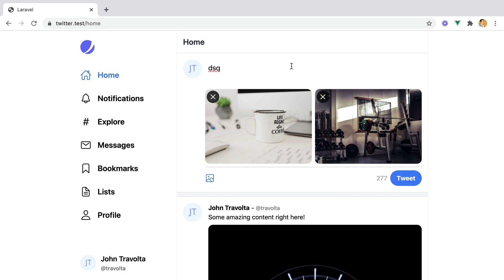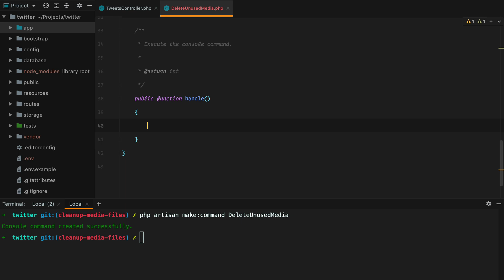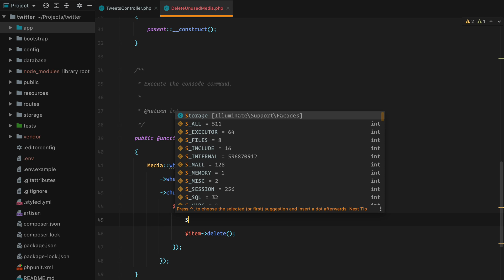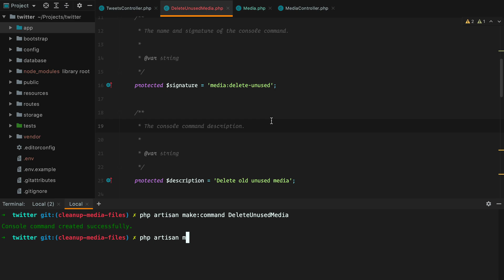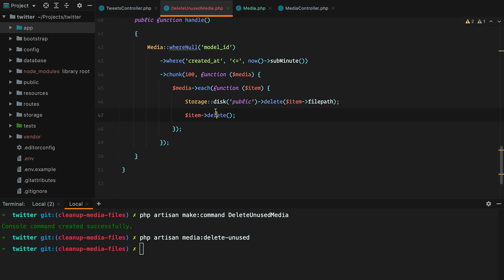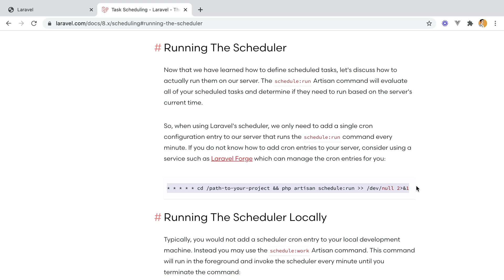Cleaning up unused old records and files in Laravel applications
Sometimes to improve the user's experience, it makes sense to store files and create records hoping they will eventually be used in some way.

But if the intended flow is interrupted, we risk ending up with thousands of unused database records and files, occupying valuable space on our server.

In this screencast I go over how you can cleanup unused old records and files in Laravel applications.